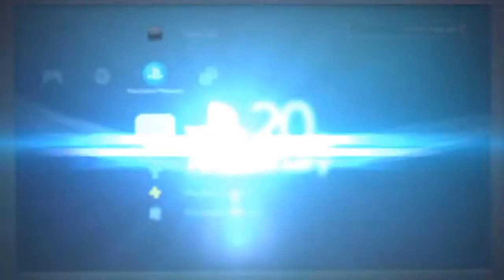The binding of isaac. Isaac Vs. Pin PS4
Isaac Vs. Pin in the binding of isaac